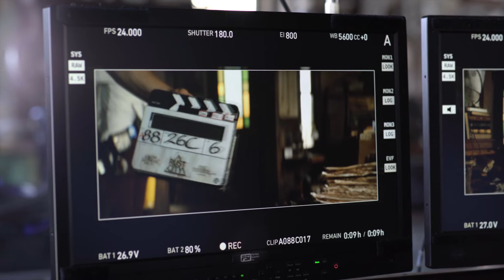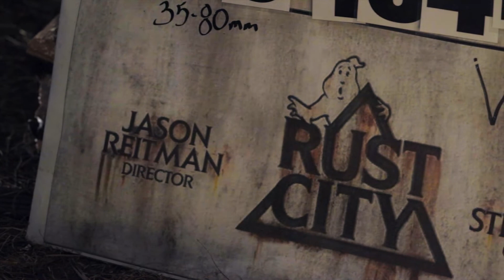Ghostbusters Legacy (Afterlife) - Il Backstage del Film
Il cast della pellicola è composto da Mckenna Grace, Finn Wolfhard, Carrie Coon e Paul Rudd, a cui si vanno ad aggiungere gli attori dei precedenti capitoli Bill Murray, Dan Aykroyd, Ernie Hudson, Sigourney Weaver e Annie Potts, che riprendono i ruoli dei film originali. La pellicola è il sequel diretto di Ghostbusters - Acchiappafantasmi (1984) e Ghostbusters II - Acchiappafantasmi II (1989) ed è il terzo film dell'omonima serie escludendo il remake/reboot, del 2016, Ghostbusters, completamente slegato dal franchise originale.

Il film è dedicato a Harold Ramis che interpretava Egon Spengler nei due primi film della serie Ghostbusters, scomparso nel 2014.

CLIPS OR MUSIC USED IN MY VIDEOS.
THEY ARE MADE FOR ENTERTAINMENT